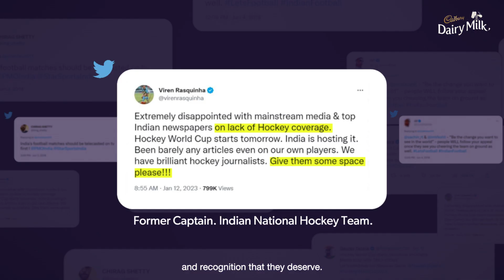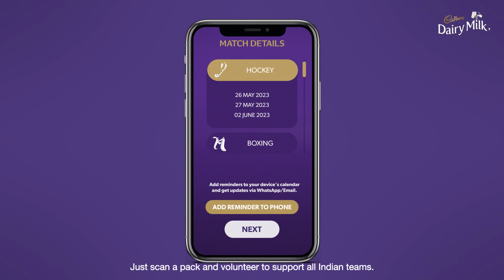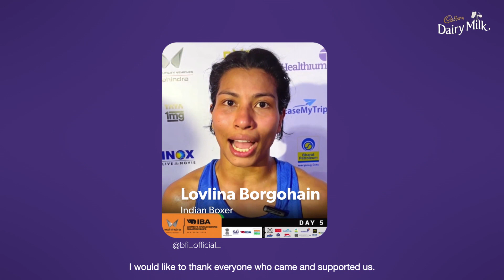CheerForAllSports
Client: Cadbury
Team: Ogilvy India and Wavemaker